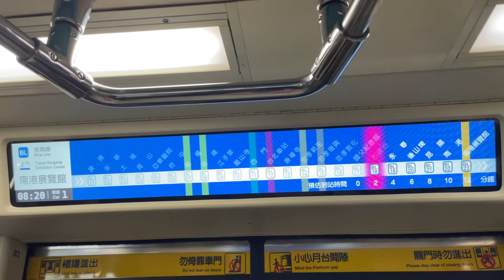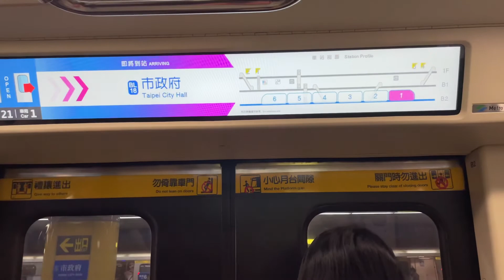台北捷運341型子彈數位列車往南港展覽館行駛BL17國父紀念館到BL18市政府